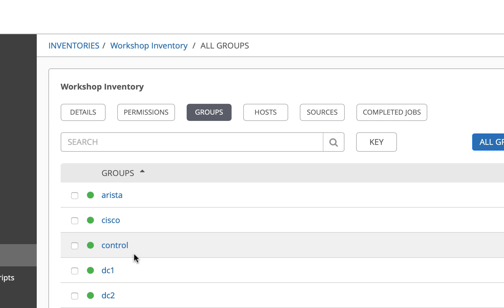Workshop: Red Hat Ansible Tower Inventory Overview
The goal of this video is to show high level concepts for Ansible Tower Inventories.

This video is for the Red Hat Ansible Network Automation Workshop.  To sign up for an Ansible Workshop please